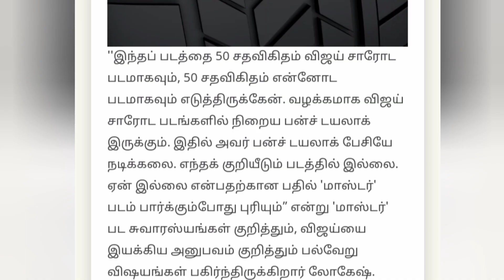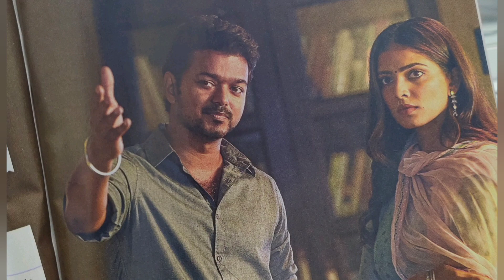Lokesh kanagaraj recent interview to Anandha Vikadan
This video is about a Anandha Vikadan book and more exclusive stills from Master Movie 💥